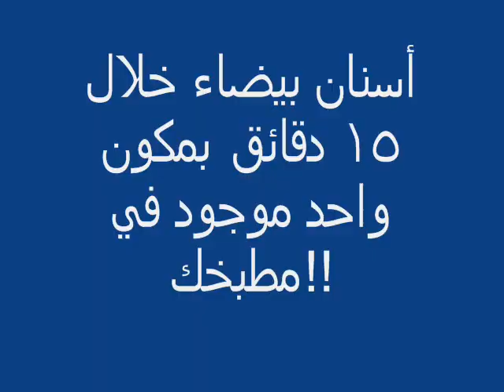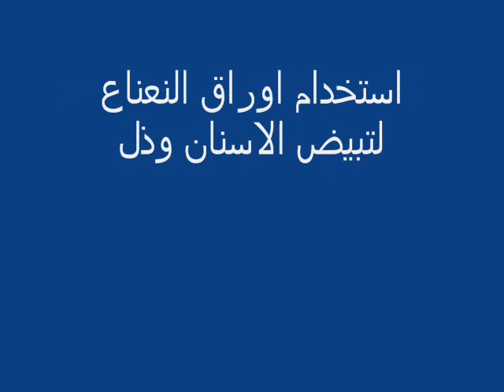أسنان بيضاء خلال 15 دقائق بمكون واحد موجود في مطبخك!!